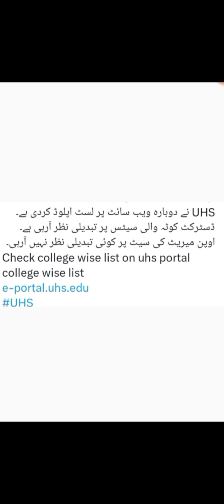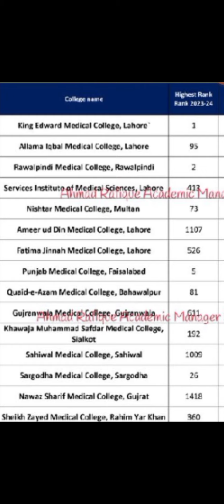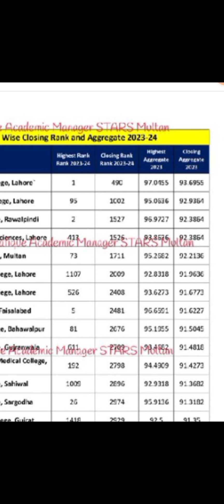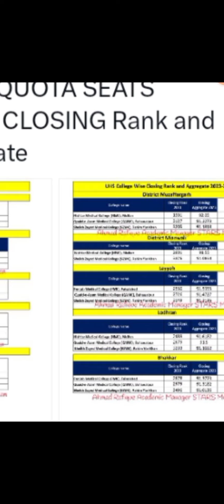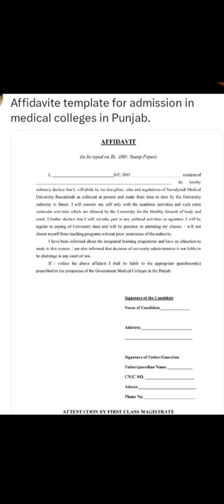uhs college wise merit list ka jayezalluhs my 74% repeaters jab k 26 % fresh admit hogayingay